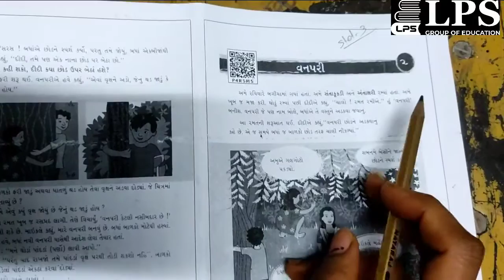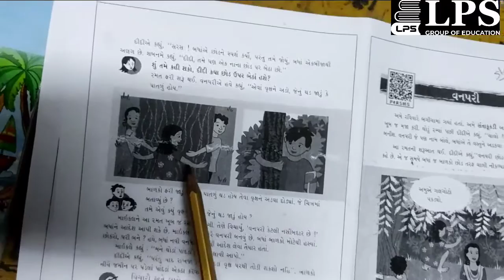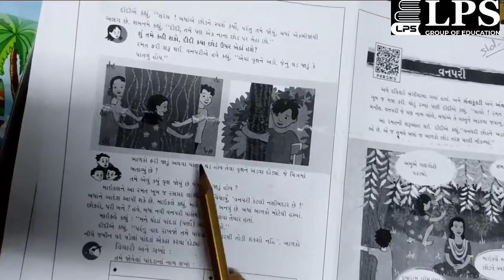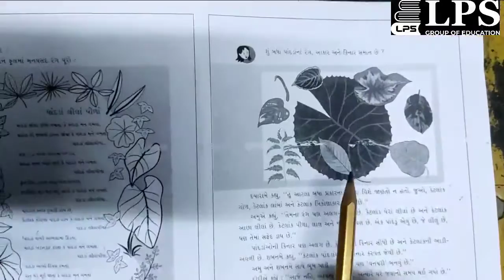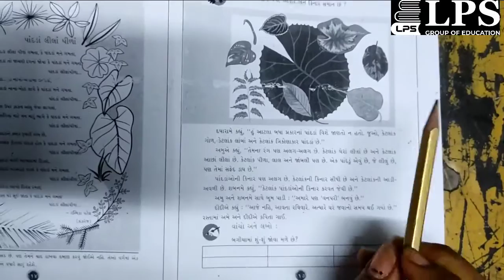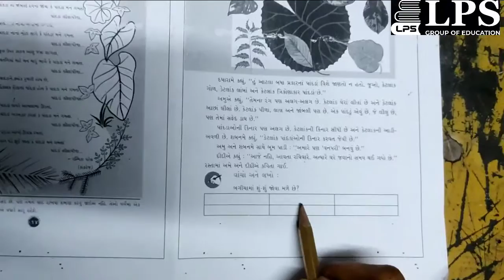ધોરણ ૩ પર્યાવરણ પાઠ 2 ભાગ 1